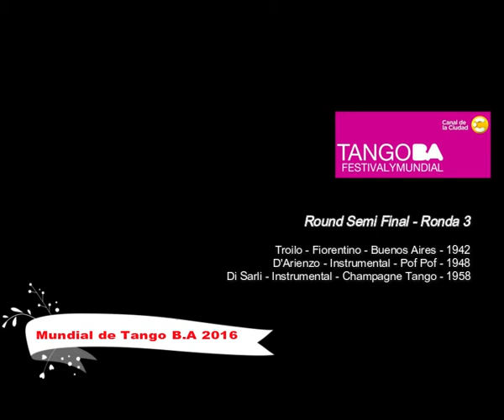Mundial de Tango Buenos Aires 2016 - Semi Final - Ronda 3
Round Semi Final - Ronda 3

Troilo - Fiorentino - Buenos Aires - 1942
D'Arienzo - Instrumental - Pof Pof - 1948
Di Sarli - Instrumental - Champagne Tango - 1958

"Source from AiresDeMilonga channels, Many thank you , big hug !

You can download excel database .